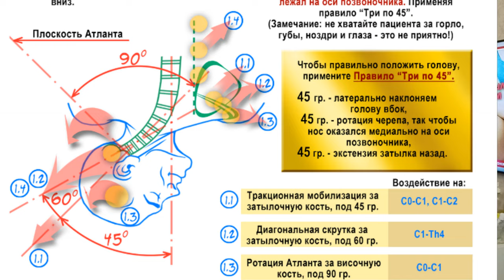Правка Атланта, легко, просто и быстро! Обучение мануальной терапии у Олега-Олафа Гудвина.